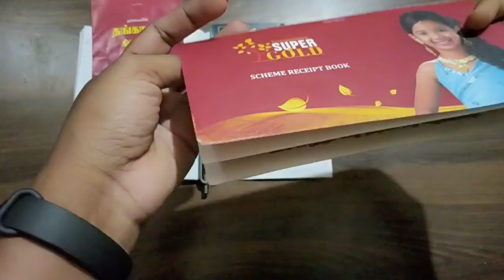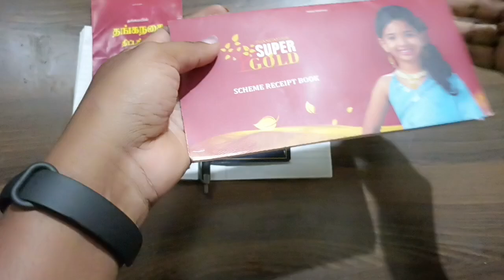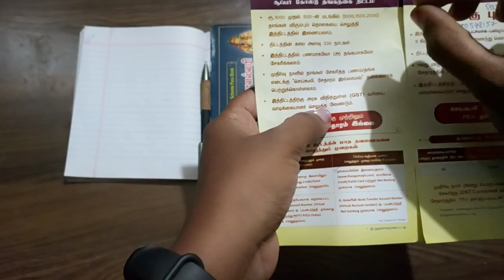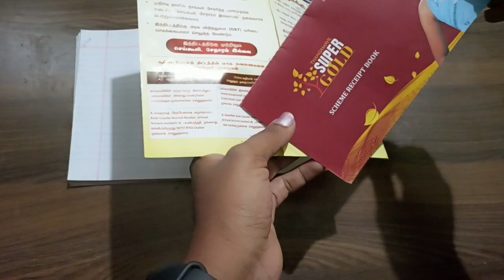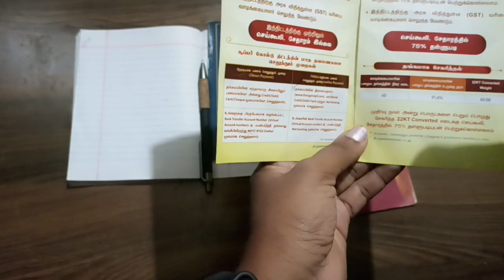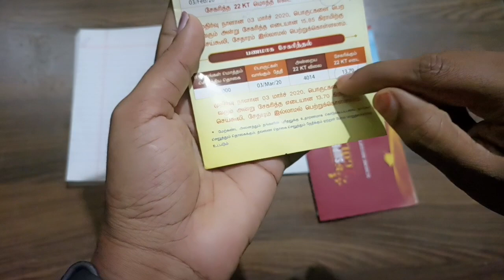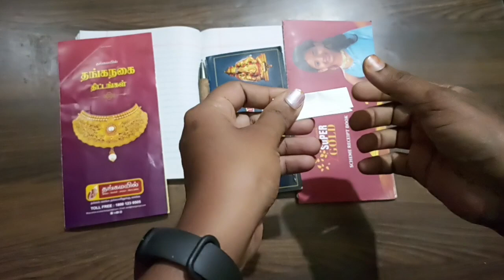தங்க நகை சீட்டு போடுவது எப்படி/ gold chit scheme details@renumalifestyle3090 gold /goldsavings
தங்க நகை சீட்டு போடுவது எப்படி❓
gold chit schene details